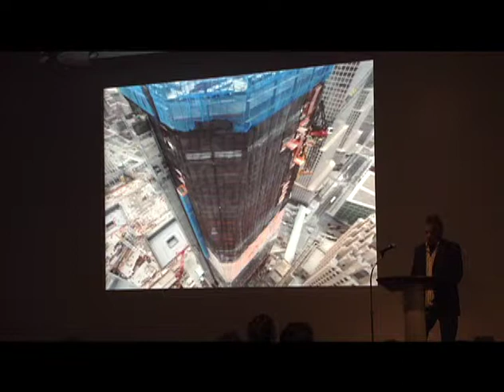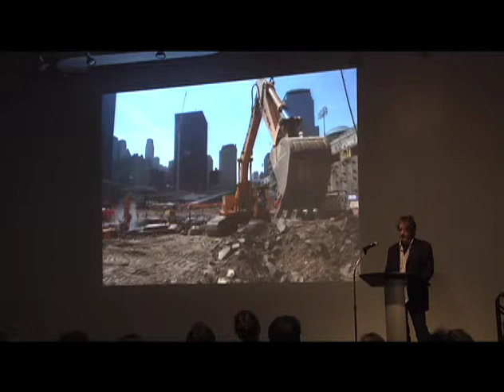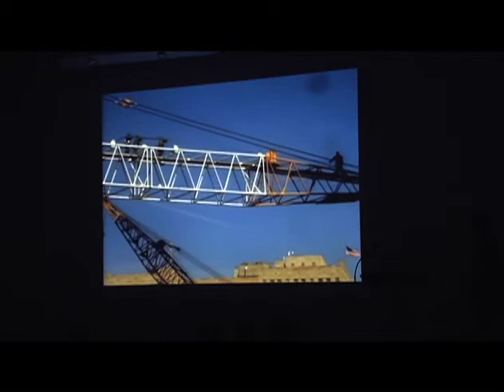Marcus Robinson @ 7x7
Marcus Robinson discusses his artwork chronicling the re-build of the World Trade Center.